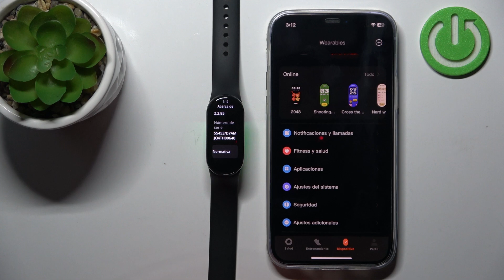Cómo Saber el Número de Serie en Xiaomi Mi Smart Band 9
En este video, te enseñamos cómo encontrar el número de serie de tu Xiaomi Mi Smart Band 9 de manera fácil y rápida. Conocer el número de serie es útil para registrar tu dispositivo o cuando necesitas asistencia técnica.

¿Cómo encontrar el número de serie en tu Xiaomi Mi Smart Band 9?
¿Dónde puedes ver el número de serie de tu Mi Smart Band 9?
¿Qué pasos seguir para localizar el número de serie en la configuración del dispositivo?